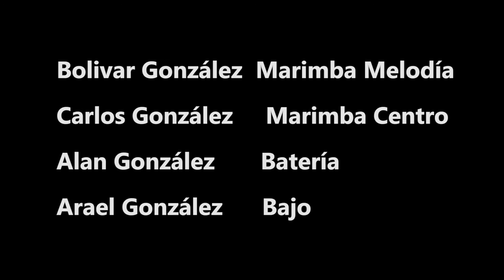Marimba Perla Chiapaneca - El Saleroso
Nuestra agrupación en vivo del Distrito Federal